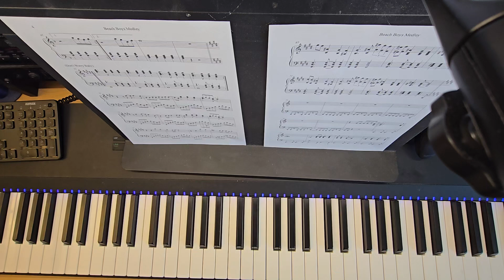Don't Worry Baby intro bars 51-54